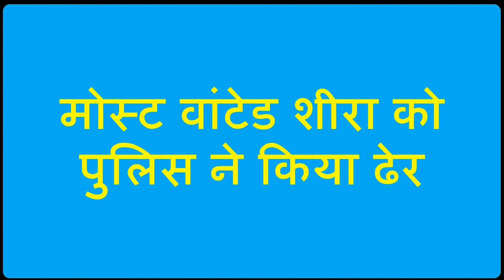को पुलिस ने किया ढेर-jjp नेता आमिर चवाला के बेटे से लूटी थी गाड़ी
सिरसा पुलिस के साथ हुए एनकाउंटर में मोस्ट वांटेड जगसीर उर्फ शीरा की मौत हो गयी। जबकि उसके एक साथी संदेश को पुलिस ने गिरफ्तार कर लिया। एक अन्य लखविंदर उर्फ लक्खा पुलिस को चकमा देकर फरार हो गया। पुलिस ने आरोपियों के पास से लूटशुदा फोरचुनर दो देसी पिस्तौल व 39 कारतूस तथा एक कार भी बरामद की है। पुलिस अधीक्षक अरुण नेहरा ने यह जानकारी दी।